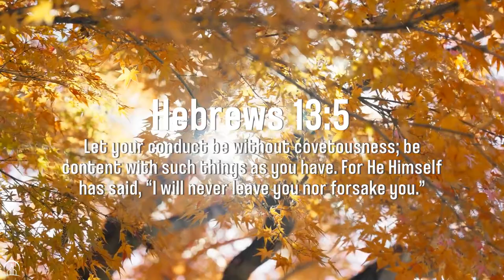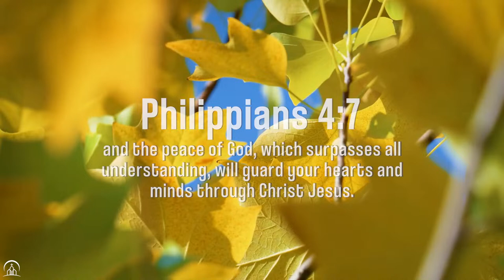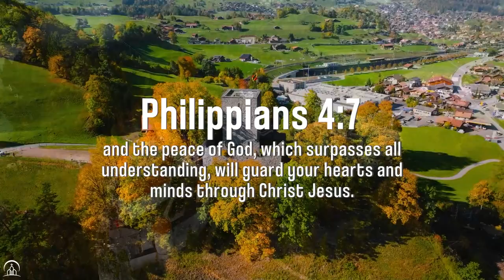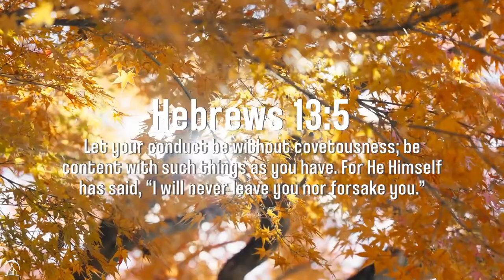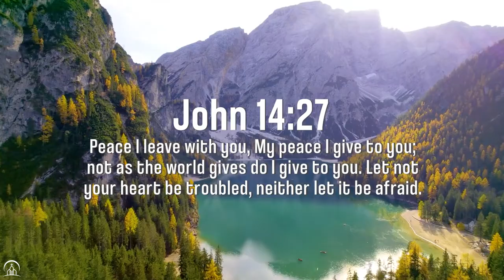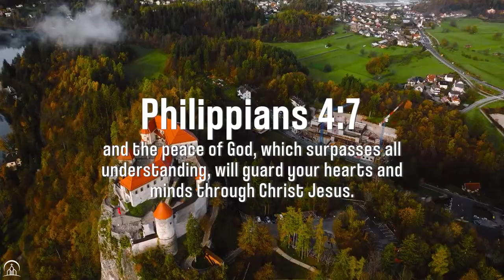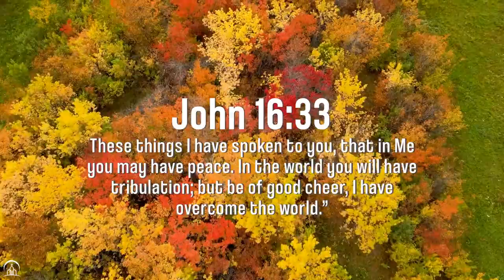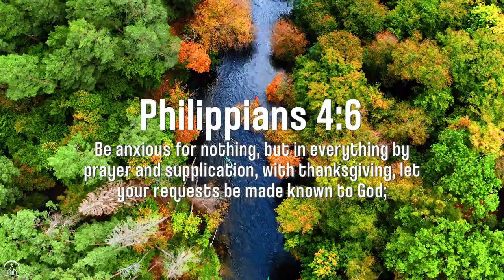TRUST IN GOD | Instrumental Worship and Scriptures with Nature | Inspirational CKEYS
Repay to Caesar what belongs to Caesar and to God what belongs to God.

"Repaying to Caesar what belongs to Caesar and to God what belongs to God is a timeless principle that guides our lives. In a world filled with obligations and duties, it reminds us of our dual citizenship — one in the earthly realm and the other in the spiritual. Just as we fulfill our civic duties and responsibilities to our government and society, so too must we honor our divine obligations to our Creator. It's not just about dividing our resources or time; it's about recognizing the sovereignty of both realms and living accordingly. As we navigate the complexities of life, let us remember to render unto Caesar what is Caesar's, and unto God what is God's, knowing that in doing so, we align ourselves with the divine order and find harmony in our journey."

🌼🌼🌼 Welcome to INSPIRATIONAL CKEYS 🌼🌼🌼

This channel is dedicated to uplifting hearts and minds, offering sacred melodies and purposeful lyrics that pay homage to the divine and fortify one's spiritual convictions. As you immerse yourself in the pure harmonies and poignant lyrics, you'll sense the omnipresence of God in your daily existence.

Inspirational CKEYS is not exclusively for those who already hold steadfast to their faith; it is also a valuable reservoir for those yearning for spiritual significance and hope.

May this channel evolve into a spiritual sanctuary, offering a space for relaxation, rejuvenation, and solace through the transcendent power of gospel music. Let's foster a community that shares its faith, creating an interactive haven for spreading love and hope through the emotive melodies.

© All music and videos are crafted by us and are safeguarded by the copyright of INSPIRATIONAL CKEYS.